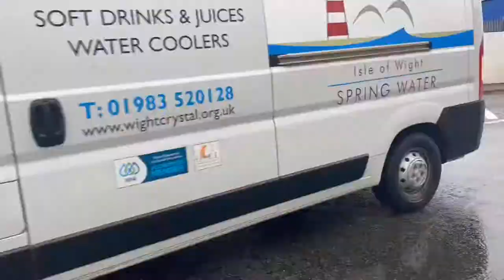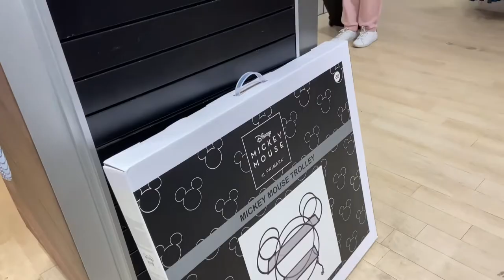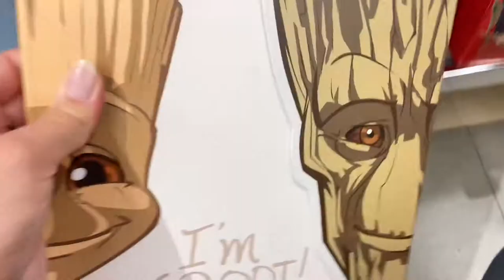Buggy Malone Theatre Vlog 🎭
I am so sorry for the lack of videos recently, I have been really struggling mentally and just couldn’t bring myself to film anything. Todays vlog is my trip to see Bugsy Malone at the Mayflower Theatrein Southampton and having a look around some of the shops I went in before the show. I am hoping to come back and make more regular videos but having said that I will not be putting pressure on myself to do so. Hope you enjoy this vlog and thank you so much for all you continued support ❤️

00:00 Introduction
01:33 Shopping
09:22 Lunch & Build A Bear
10:31 Show & Bows
13:27 Show Review & Outro